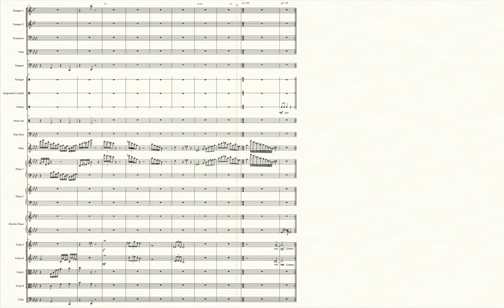Mt. Coronet (Pokémon Brilliant Diamond/Shining Pearl) - Transcribed Score